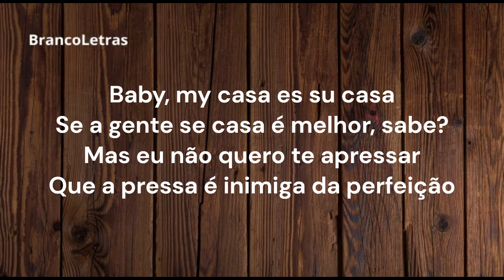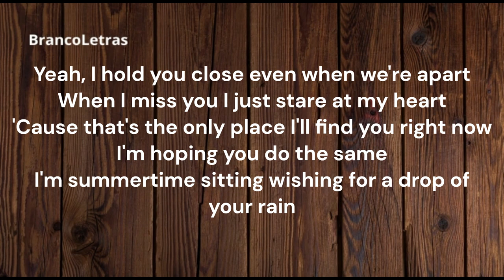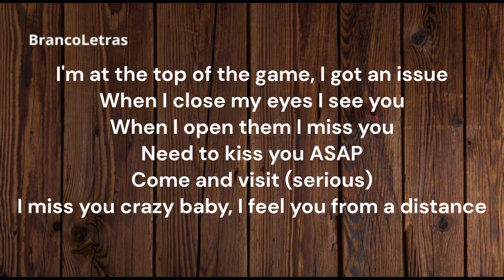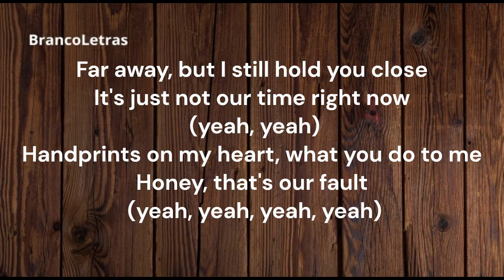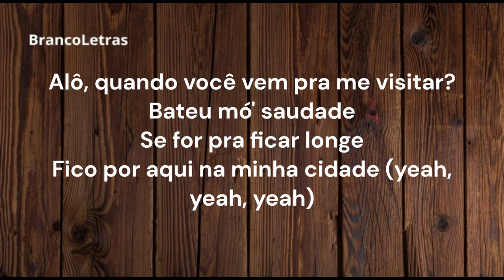''Quando'' | VITAO | LETRA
Se quer escolher a próxima música, deixe nos comentários;
LETRA:
Alô, quando você vem pra me visitar?
Bateu mó saudade
Se for pra ficar longe
Fico por aqui, na minha cidade

Baby, mi casa es su casa
Se a gente se casa é melhor, sabe?
Mas eu não quero te apressar
Que a pressa é inimiga da perfeição
Nada é perfeito
Mas você tem jeito
Me parece com exceção
Me rendeu três sessão
Ai, ai, ai, ai

Yeah, I hold you close even when we're apart
When I miss you I just stare at my heart
'Cause that's the only place I'll find you right now
I'm hoping you do the same
I'm summertime, sitting wishing for a drop of your rain

I'm at the top of the game, I got an issue
When I close my eyes, I see you
When I open them, I miss you
Need to kiss you ASAP
Come and visit (serious)
I miss you crazy, baby
I feel you from a distance

Far away, but I still hold you close
It's just not our time right now
Handprints on my heart, what you do to me
Honey, that's our fault

It comes in waves, but today I'm drowning (I'm drowning)
Ain't the time, ain't the place, I'm 'bout it ('bout it)

Sei que é longe demais
Mas já que tanto faz
A gente espera, desacelera

O coração deixa
Que a vida te ensina
Coisas que só o tempo mesmo pra curar